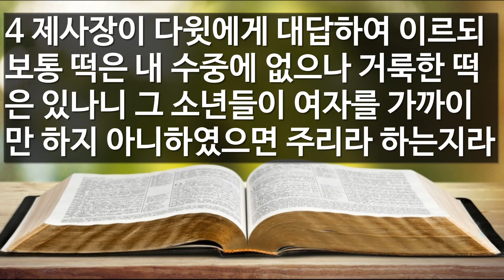2023년 3월 10일 토요새벽기도_날마다 은혜의 하루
3월10일 토요새벽기도는 교회에서 정상적으로 드립니다. 다만, 실시간 영상 송출이 어려운 상황을 고려하여 별도의 영상을 녹화하여 업로드 해 드립니다.

사무엘상 21:1~9 김대희 목사
1 다윗이 놉에 가서 제사장 아히멜렉에게 이르니 아히멜렉이 떨며 다윗을 영접하여 그에게 이르되 어찌하여 네가 홀로 있고 함께 하는 자가 아무도 없느냐 하니
2 다윗이 제사장 아히멜렉에게 이르되 왕이 내게 일을 명령하고 이르시기를 내가 너를 보내는 것과 네게 명령한 일은 아무것도 사람에게 알리지 말라 하시기로 내가 나의 소년들을 이러이러한 곳으로 오라고 말하였나이다
3 이제 당신의 수중에 무엇이 있나이까 떡 다섯 덩이나 무엇이나 있는 대로 내 손에 주소서 하니
4 제사장이 다윗에게 대답하여 이르되 보통 떡은 내 수중에 없으나 거룩한 떡은 있나니 그 소년들이 여자를 가까이만 하지 아니하였으면 주리라 하는지라
5 다윗이 제사장에게 대답하여 이르되 우리가 참으로 삼 일 동안이나 여자를 가까이 하지 아니하였나이다 내가 떠난 길이 보통 여행이라도 소년들의 그릇이 성결하겠거든 하물며 오늘 그들의 그릇이 성결하지 아니하겠나이까 하매
6 제사장이 그 거룩한 떡을 주었으니 거기는 진설병 곧 여호와 앞에서 물려 낸 떡밖에 없었음이라 이 떡은 더운 떡을 드리는 날에 물려 낸 것이더라
7 그 날에 사울의 신하 한 사람이 여호와 앞에 머물러 있었는데 그는 도엑이라 이름하는 에돔 사람이요 사울의 목자장이었더라
8 다윗이 아히멜렉에게 이르되 여기 당신의 수중에 창이나 칼이 없나이까 왕의 일이 급하므로 내가 내 칼과 무기를 가지지 못하였나이다 하니
9 제사장이 이르되 네가 엘라 골짜기에서 죽인 블레셋 사람 골리앗의 칼이 보자기에 싸여 에봇 뒤에 있으니 네가 그것을 가지려거든 가지라 여기는 그것밖에 다른 것이 없느니라 하는지라 다윗이 이르되 그같은 것이 또 없나니 내게 주소서 하더라

* CCLI License
Name: Vancouver Korean Presbyterian Church